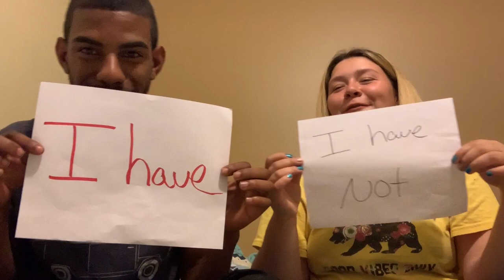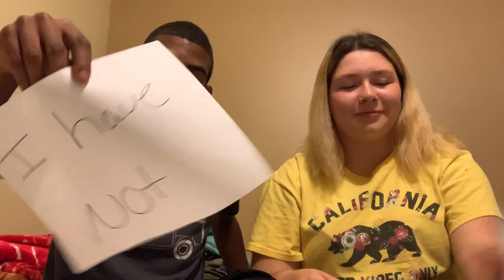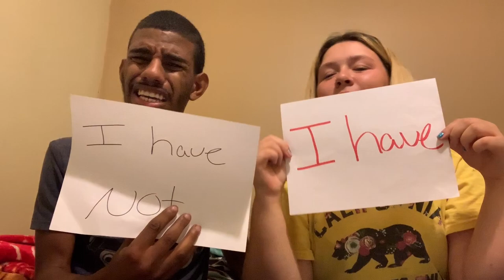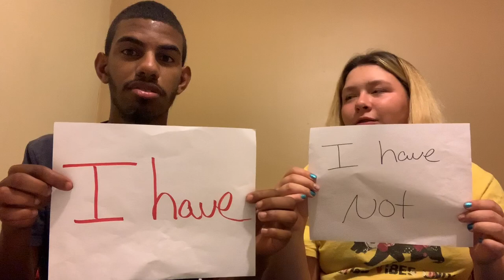NEVER HAVE I EVER CHALLENGE WITH MY GIRLFRIEND EX girlfriend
Snapchat - "Johancamil1 " (Add me to see how I live my daily life) :D